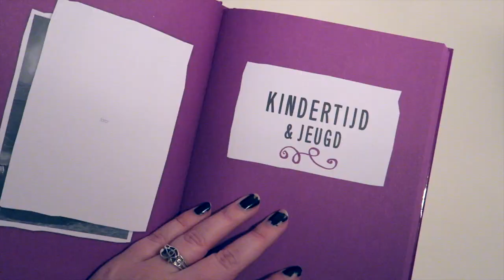❆ KERSTCADEAU EN INPAKTIPS ❆ | ♥ iamtheknees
Wat staat er op jullie verlanglijstje voor kerst? Dankjewel voor het kijken! Vergeet me niet te volgen op instagram voor de december challenge jumpaday ♥♥♥